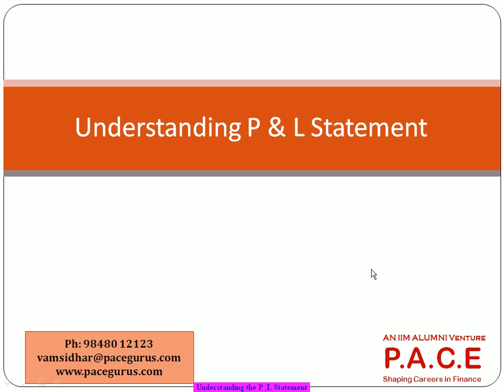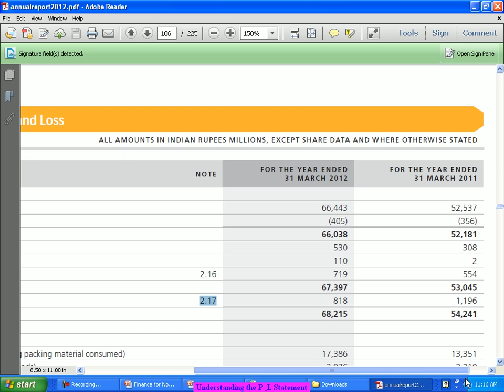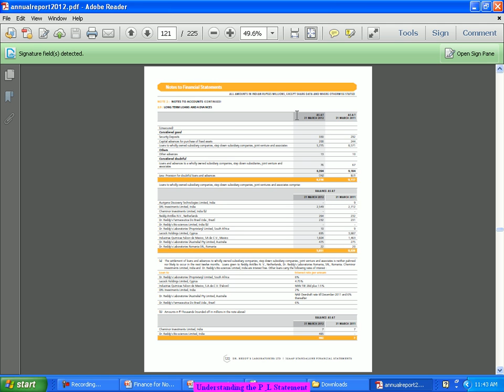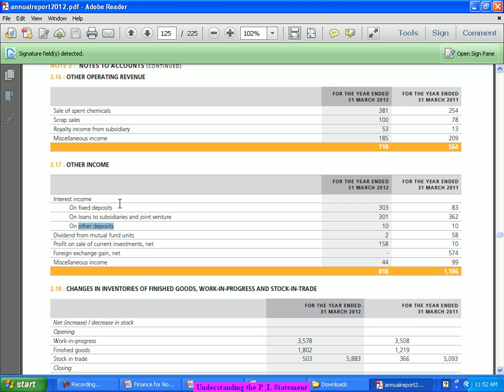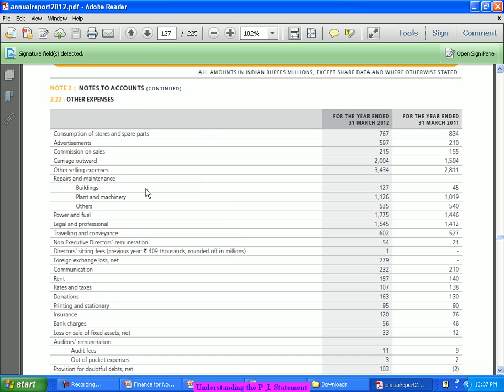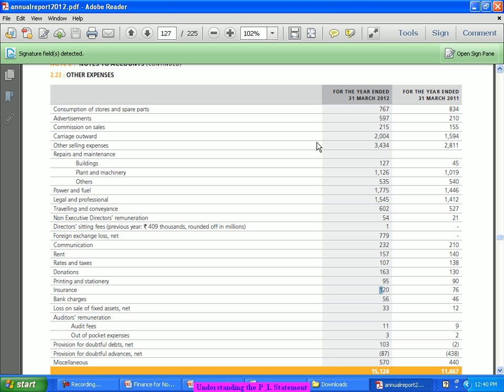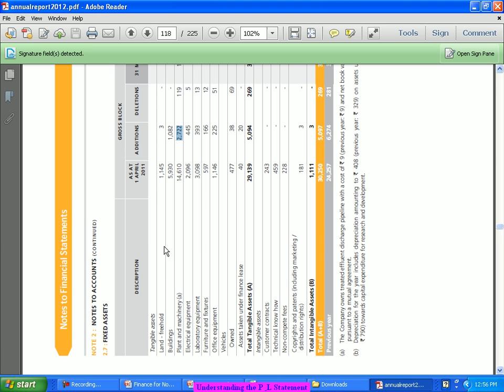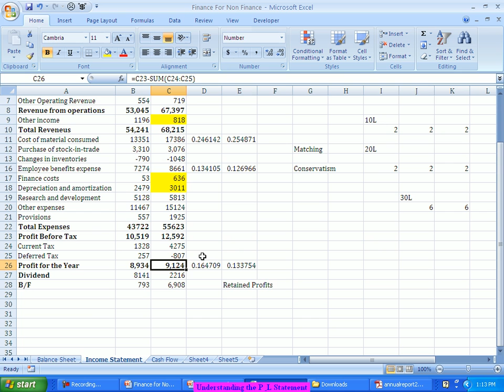Understanding Profit and Loss Statement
Training on Understanding Profit and Loss Statement by Vamsidhar Ambatipudi